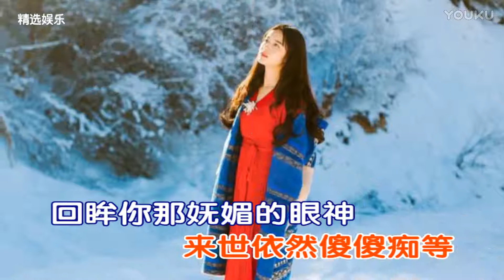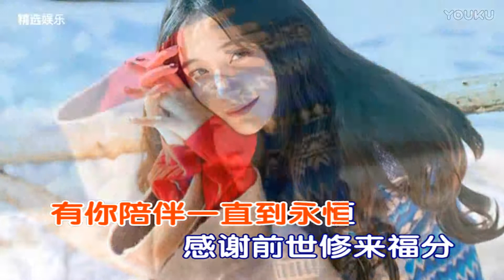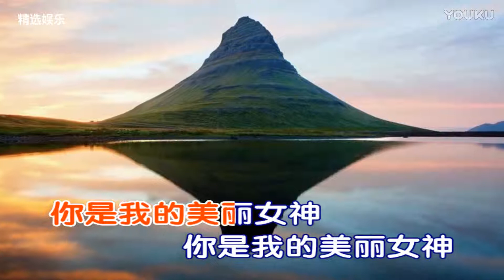《你是我的美丽女神》火龙